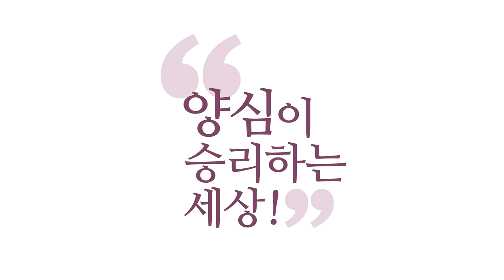[3분 묵상] 예정론의 오류 _홍익학당.윤홍식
(180707 성령과구원)  "행위의 구원을 강조하면 바리새파가 되느니라." 하고
저희 동영상에 댓글을 달고,
혹시나 저희 아니라도 혹시나,
"성령의 세례를 받은 자도 노력해야 된다.
실천적으로 노력해야 된다."라는 말만 하면
거기 유튜브 한번 돌아보세요.
거기에 꼭 그 악플이 거기에 같이 있습니다.

"행위의 구원을 주장하는 자 바리새파다.
믿으면 끝나는 거다. 왜 행위의 구원을 얘기하느냐."
말씀 잘하셨어요. 또 제가 얘기해 드릴게요.
당신이 예정자인지 아닌지
바로 확인할 수 있습니다, 그걸로.

"행위의 구원, 내가 행위를 해서 구원받는 게 아니라
성령이 나한테 임해서 내가 성스러워지는 거다,
거룩해지는 거다." 주장하시려면,
여러분이 예정자라면,
성령의 세례 받은 이래에 여러분한테서
행위로 구원받는 게 아니라 믿음으로 구원받아서
실천적으로 행위가 나와야 돼요, 사랑의 행위가.

안 나온다. 가짜인 거예요.
여러분 예정자가 아닌 겁니다.
얘기 아시겠죠? 행위로 구원받는 게 아니라는
그분들의 논리를 바로 제가 받아들일게요. 맞습니다.
하지만 『성경』에도 "행위로 구원받는다."
그 구절도 나와요. 그 구절 제가 말 안 할게요.

여러분 말이 다 맞다 치더라도
또 『성경』에 확실하게 써 놓은 게
"성령 세례를 받은 자는 음행을 저지르지 않느니라.
즉 성령 안에 살아가는 자는 죄를 지을 수 없느니라."
이 말이 나온다는 말이에요.
따라서 행위로 구원받는 게 아니라는
당신들의 말을 100% 제가 인정하고 존중하더라도
당신이 예정자라면 행위가 나와야 돼요.

행위로 구원받는 게 아니라
성령 안에 살고 있는 구원이 예정된 존재라면
죄를 짓지 않아야 돼요.
그런데 지금 짓고 계시죠. 아닌 거예요.
당신 논리대로라면 예정자가 아닌 겁니다, 당신은.
지금 제 얘기 심각하게 들으셔야 돼요.
혹시 예정론을 믿고 계신 분들은.

"하느님이 어떻게 해주시겠지." 아니에요.
그것은 성령이랑 친한 사람들이
성령 안에 살아갈 때 노력하는 것에 대해서
하늘이 도와주는 것이지,
노력을 안 하는 자를 하늘이 도와준다고요?
이건 자기 망상입니다.
혼자서 정신 승리하고 계신 거예요.
현실하고는 아무 상관이 없는 얘기예요.

왜? 『성경』에 그런 근거가 없기 때문에, 제가.
심지어 『성경』은
행위 구원론입니다, 더 나아가서는.
여기서 행위라는 것은, 바리새파랑 다른 이유는
성령 안에서의 행위입니다.
성령 안에서의 실천이죠.

"성령 안에서의 실천으로 인해 우리는 구원받는다.
성령 안에서 기도하고, 성령 안에서 기뻐하고,
성령 안에서 감사하고, 성령 안에서
사랑을 실천할 때 우리는 구원받는다."

제가 이것까지도 양보했는데도
예정자가 아닌 것 같으시면 아닌 거예요, 진짜로.
그러니까 예정론, 구원론 그런 얘기는 다,
"칼뱅이 얘기했는데요, 누가 얘기했는데요."
예수님이 한 얘기 아니면 집어치우세요, 그거.
여러분 천국을 칼뱅이 보내주는 게 아니에요.

『성경』에는 다 예수님이 보내준다고
되어 있다는 말이에요.
예수님이 제시한 기준을 가지고 공부를 해야지,
엉뚱한 어디 지방방송 듣고 공부했다가
나중에 천국에서 안 들여보내 주면
누구한테 하소연할 겁니까?

그러니까 그때 가서 그런 소리 하면
뭔 소용이 있냐는 거예요.
왜냐하면 천국을 주장한 분은 예수님인데
갑자기 엉뚱한 사람,
엉뚱한 교재 갖고 공부해가지고 시험장 와 가지고,
"어, 왜 다르죠? 기준이?" 그러면
황당한 것 아닙니까?

우리가 머리가 장식이 아닌 한에는
들으면 알 수 있어요.
"아, 뭔 감 온다." 이게 있으실 거예요.
그게 자명한 겁니다.
그게 성령의 소리예요.